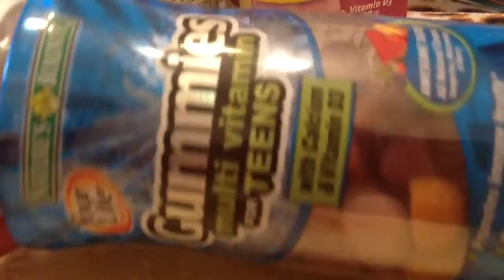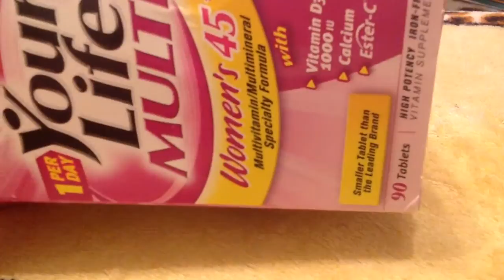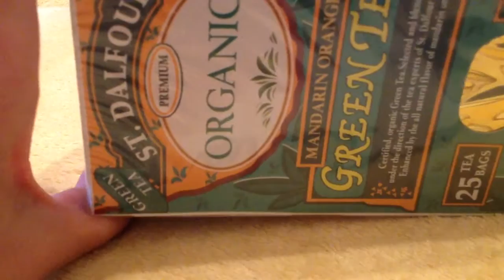iHerb.Посылка с сайта Ай херб.Витамины.